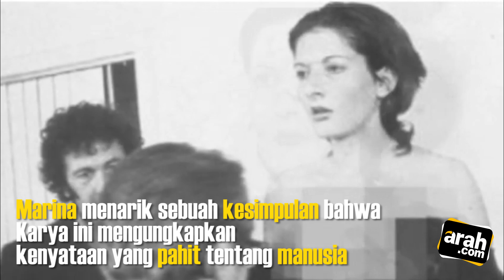Wanita Ini Melakukan Social Experiment, dan Sangat Mengejutkan !!